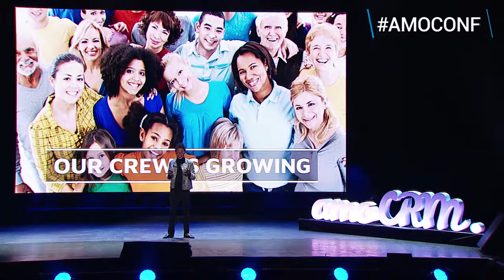What box are you in? | Kiverdi’s Lisa Dyson @ amoCONF 2018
In her passionate speech, Lisa Dyson prompts entrepreneurs to think outside of the box in order to find better ideas.

amoCONF 2018 gathered 1500 entrepreneurs for a one-day event dedicated to growing and scaling startups at the innovation hub of the world - San Francisco.